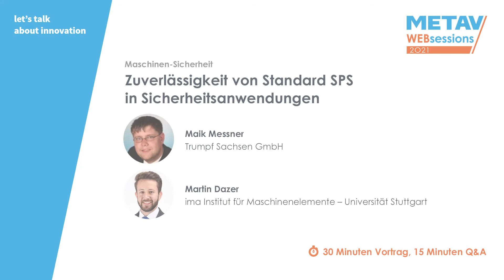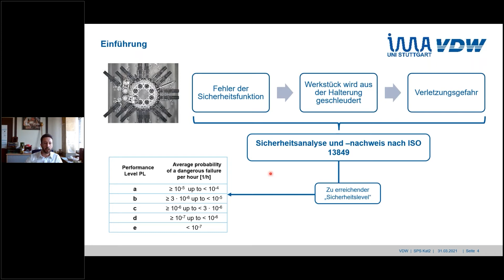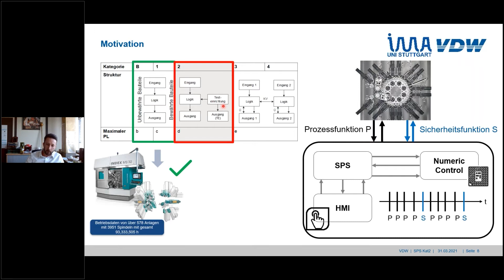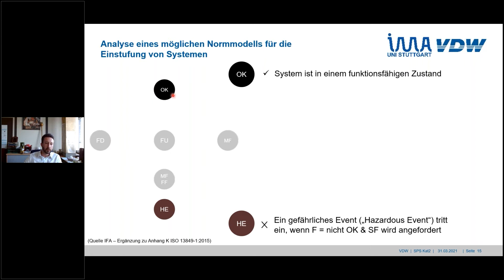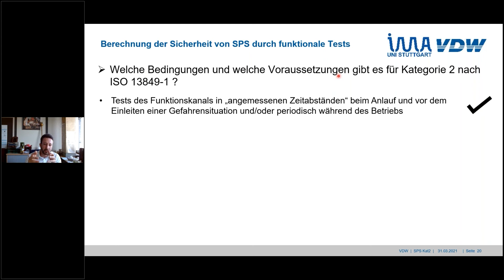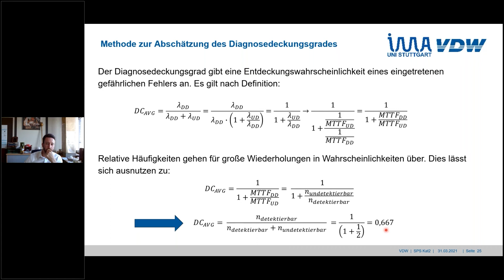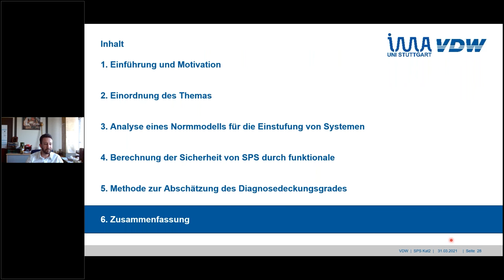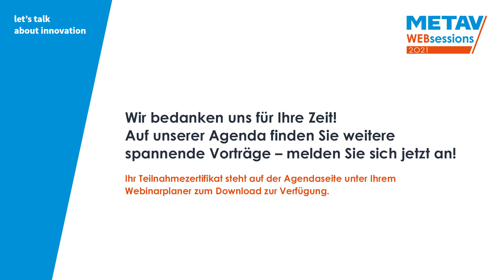Safety Day |Trumpf & Institut für Maschinenelemente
Es wurde eine Sicherheitsanalyse von einkanaligen SPS durchgeführt mit speziellem Fokus darauf inwieweit diese in eine Kategorie 2 Struktur nach ISO 13849 eingestuft werden können. (Dazer) Theoretische Aufwertungsmöglichkeiten von einkanaligen mechatronischen Sicherheitsfunktionen in der Kategorie 2 Struktur nach ISO 13849 auf Basis von Standard SPS, aufzeigen von möglichen Herangehensweisen (Messner)